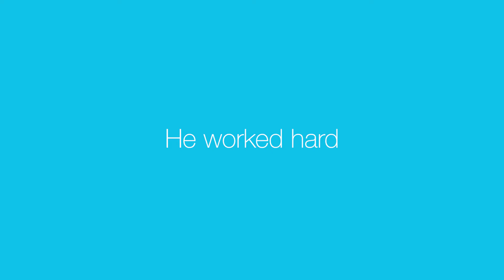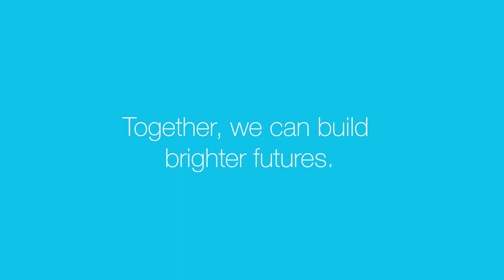Thank You for Building Brighter Futures in 2017!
Cyrus wanted a home for his family, so he decided to build one.  He worked hard to build it on his own.  There was just one thing...he needed some help to complete it.  Then you stepped in.  Your financial and volunteer support helped build strength, stability, and independence for 30 families and 64 children in San Diego County this year.  Thank you for making this possible.  Together, we can build brighter futures.